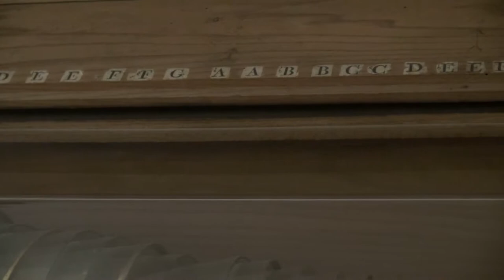정태경 남유럽 여행 4일차 : 이태리 로마 :악기 박물관